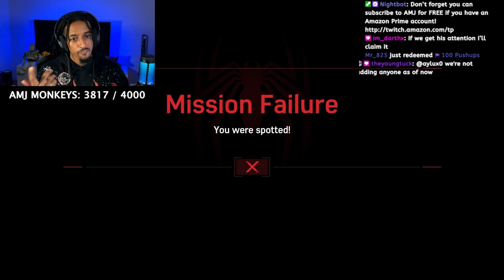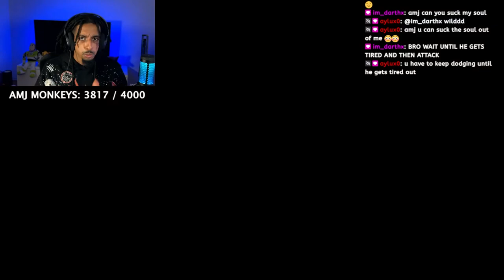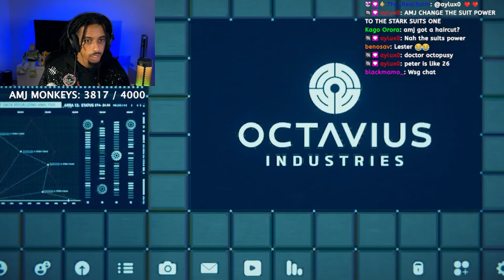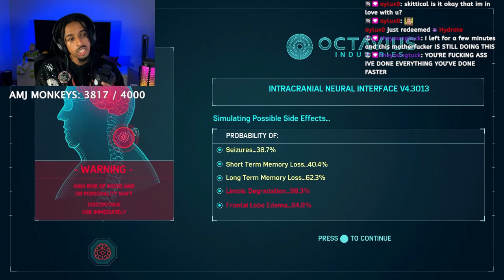Spider-Man vs The Sinister Six 😱 | Marvel's Spider-Man | Part 6